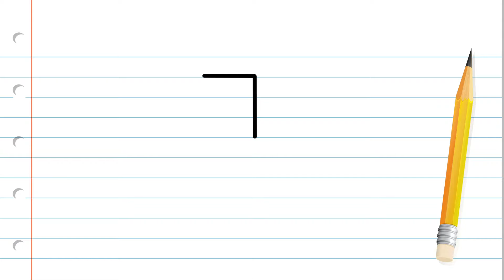BASİT ÜÇ BOYUTLU İ HARFİ ÇİZİMİ ( ADIM ADIM KOLAY ÇİZİMLER ( 3D GRAFFİTİ ALFABE ÇİZİM ) )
kanalımızda çizimimi nasıl geliştirebilirim diyenler için eğlenceli resim çizimleri kolay çizimler çizim teknikleri ve çizim dersleri bulunmaktadır
bu videoda adım adım kolay üç boyutlu i harfi çizimi ( 3d graffiti alfabe çizim ) dersi bulunmaktadır.